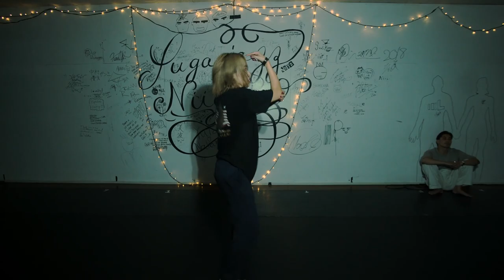"Been A While" - 6LACK - Bunta Kawashima (ChibiUnity)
◆Choreographer
Bunta Kawashima Instagram↓

◆Dancer
Kotaro Sugimoto Instagram↓

【新潟ステージチャンネル】